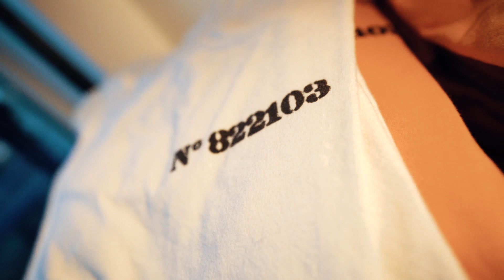Ikonick Spotlight | Sophodes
Check out the collaboration:
We recently collaborated with SOPHODES, a high end, contemporary boutique lifestyle brand. The ending result became an influential, innovative, and progressive female-forward collection.

SOPHODES is reinventing a limitless approach to fashion under Sophia Hodes vision. Just like her clothing line, the canvases in the collab express each and everyone's individual wild style.